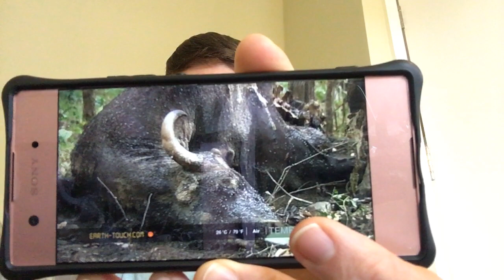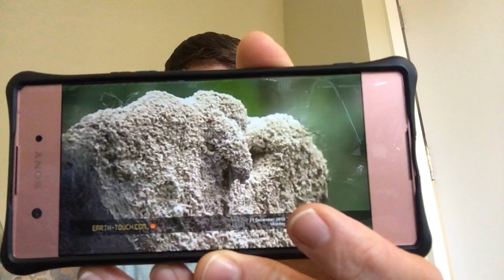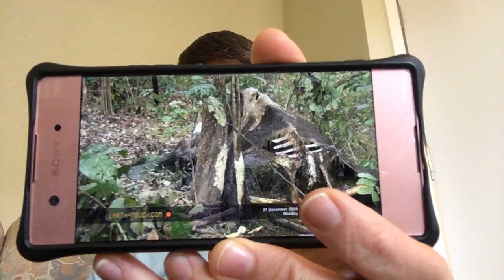Rotting corpses like steak, chicken, pigs, heart attack and cancer, no fibre 🧟‍♂️🦠🍔🥩🍗🍳🔴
Cult🔴following hypocrite !! You hurt innocent animals bludgeoned to death for 5 minute taste !

‘Smells baaad’. 6 hours ! 5 days or more sitting inside your stomach puuuu-trifying !!! No fibre if you eat animals and their secretions. Timelapse. 🤢🤮.. That’s why I am vegan ! Your teeth are flat 😬. And your stomach is very very long, “combined length of the small and large intestines is at least 15 ft in length”. We are herbivores. The ape family. ✅❤️😬💪🦍 GoriIIas never ever eat animals, they are huge !!! 98.6% the same as us !!! And I’ve gotten bigger and stronger and fitter on a plant based diet. Scientific fact ! Fat deposits clog the arteries, eating animals and their secretions. Deodorant mask the symptoms but the shoes and socks and armpits.. 🍳🍖🍔... 🦠🧟‍♂️👕🧦🥾🤮. And I don’t stink anymore. My shoes and socks and feet and armpits are absolutely clean and fresh. Fibre is plants and fruit and nuts and berries and tubers and lentils and beans and corn et cetera. YouTube delicious vegan food. You’ll get bigger and stronger and fitter, and the animals will thank you !!!

Viagra is eating animals, fat deposits clog the arteries !!! Erectile dysfunction 🥩 blockage inside your, do you know what 😮👇

Erectile dysfunction, is eating fat 🥩🥓🍖🍗🌭🍔🍕🧀🍳🍤🍣. Limp👇50 years 50/50. Scientific fact.
Vegans don’t have this. No fat. Scientific fact. . Loads of pictures.

Clogged arteries is animals 😮/😵🦠🥩🥓🍖. Scientific fact.

1918 pandemic 🦠, 50-100 Million humans died of eating animals. COVID-19 is animals 🦠. Scientific fact. Because of greed, me me me... 😫🦠💩🍗🥩🍳.

Bigger and stronger and fitter on a plant-based diet. I feel great. And I don’t stink like a corpse. I don’t need deodorant because I’m clean and fresh my boots, socks, armpits are absolutely clean and fresh because fibre is plants and fruit and nuts and berries and tubers. Meat and cheese and milk et cetera have no fibre. Stays in your body for a long time puuu-trifying !!!🧟‍♂️🦠💩🥩🍖🥓🍗. Scientific fact !!. Timelapse... 5 days or more sitting inside your stomach... 🧟‍♂️🦠🍖... 🤮 Puuuutrifying your guts !!! Over a burger !! 5 minute burger et cetera !!
🧟‍♂️🧟‍♀️🦠💩🥩🍳🥓🍖... 5 days or more sitting inside your stomach puuuu-trifying !! No fibre if you eat animals !!! Hard arteries. Scientific fact !

✅❤️💪😬🦷⭕️ Plant-based/Vegans don’t stink. Smooth arteries. Loads of fibre if you eat plants and fruit and nuts and berries and tubers. Scientific fact. We are herbivores. Scientific fact. Long, long stomachs. Flat teeth. Little flat teeth. Scientific fact.

COVID-19, Plant based diet, they had a 73% lower risk, then meat eaters. Peer reviewed science. And lots more data.
No fibre if you eat animals and their secretions.
Stays in your body for a long time puuu-trefying ! You’ve got flat teeth 🦷. Little flat teeth 😬. Moving left and right —_ 😬. We are herbivores. Peer review science.
 Fruit and nuts and berries and tubers and lentils and pulses have loads of fibre. Vegans have 4% cancer and that’s it. Meat eaters have cancer and heart attack and high blood pressure and diabetes, 51% death rate if you eat animals !!! That is extremely high for a 5 minute burger et cetera. Peer reviewed science too. Dr Greger, on YouTube. Pictures included. Free.
Delicious vegan food from YouTube. Time to change ✅😊. You wouldn’t do that to yourself 🐮🔪😮/😵🦠🍖🐔. 🤥😉